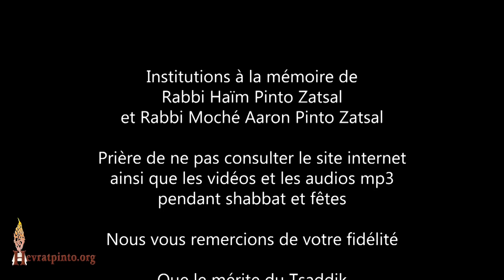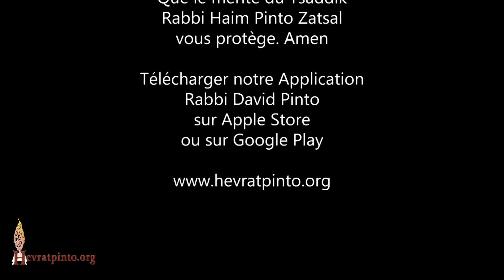Cours de Torah...5mn Rabbi David Pinto..Supprimer le doute.